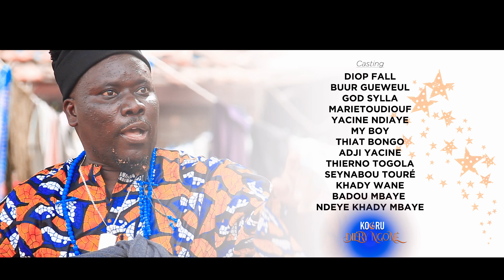Kooru Diery Ngone - Episode 4 -- le 26 Avril 2021